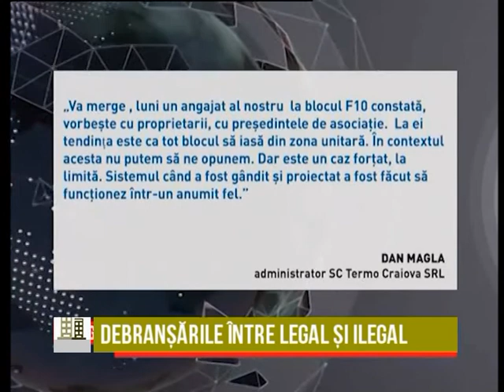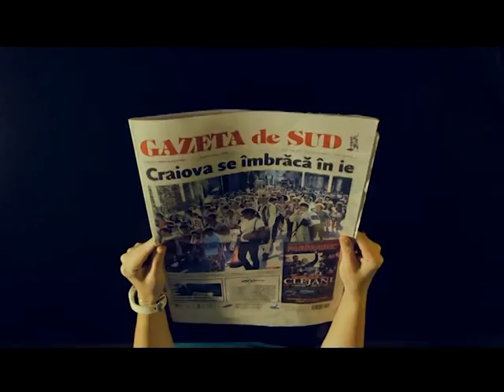Debransarile intre legal si ilegal - Viata la bloc - 01.02.2017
&nbsp;
In emisiunea din acesta seara vorbim despre debransarile de la sistemul centralizat de incalzire.